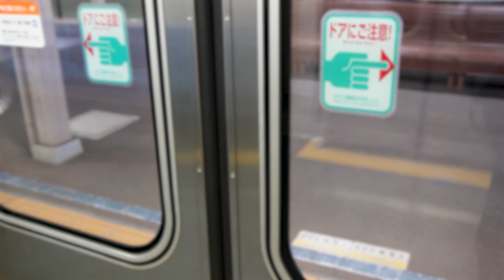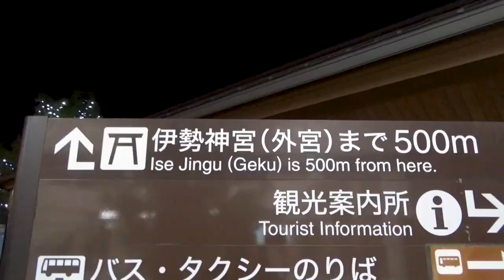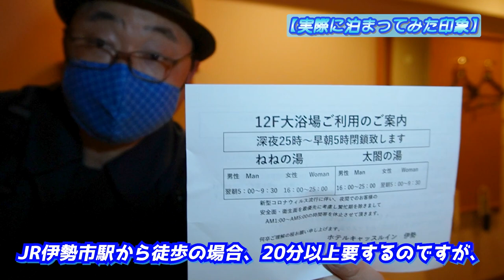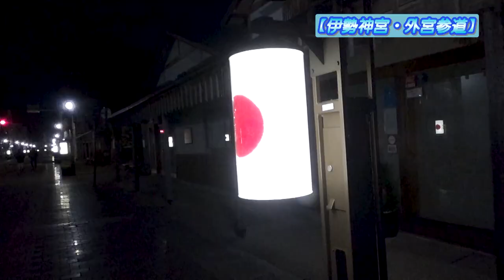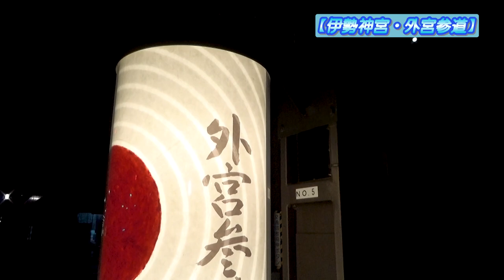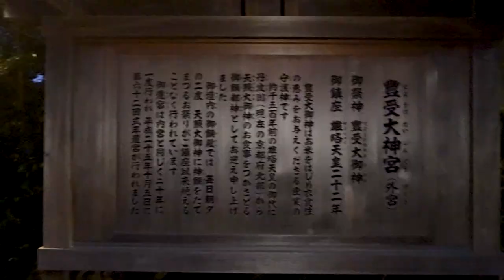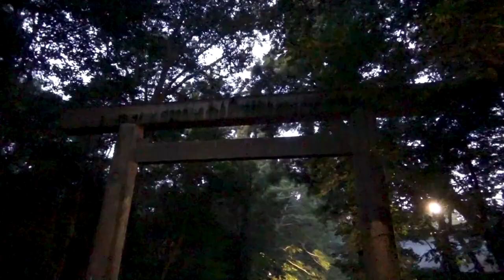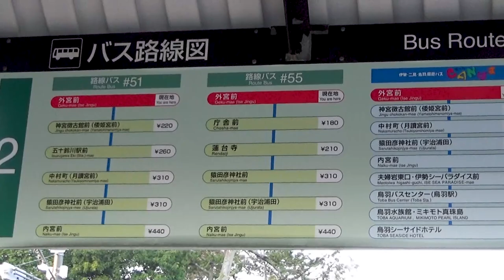【初めての伊勢神宮〈外宮編〉】最強のパワースポットで初詣！朝イチ参拝で寒さぶっ飛び大感動!! 《紀伊半島編#5》/ [Power spot, Mie] The Ise jingu shrine, #1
『【初めての伊勢神宮〈外宮編〉】最強のパワースポットで初詣！朝イチ参拝で寒さぶっ飛び大感動!! 《紀伊半島編#5》』です。

◎「紀伊半島」編第5話は、
最強のパワースポット、
「伊勢神宮」での初詣！
予想を超えた大作となり、
泣く泣く2部構成に分割😢
そのため、
今回は「外宮編」を配信！
これを見れば、
✅伊勢市観光に役立つ宿情報
✅見れば得する参拝の作法
✅便利で快適な路線バス
以上を知る事ができます。
ぜひ最後までご覧ください✨
そして、次の《内宮編》も、

00:00 アバンタイトル / Avan Title
00:57 オープニング / Opening
01:49 夜の伊勢市へ / Pass through the ticket gate.
02:41 ホテルキャッスルイン伊勢 / The Hotel that I stay for a night of this time.
03:28 今回ひと晩過ごす部屋 / The room that I stay for a night of this time.
05:29 就寝の時間 / The time for bed.
06:04 次の日の朝 / In early morning of the next day.
07:08 再びJR伊勢市駅 / At the Iseshi Station of JR Tokai.
07:43 伊勢神宮〈外宮〉の参道 / The approach to the "Geku" of Ise Jingu shrine.
09:16 境内へ / Into premises in the "Geku" of Ise Jingu shrine.
13:19 正宮、到着 / The main shrine of "Geku" in Ise Jingu shrine.
14:21 参拝を終えて / After ended giving a pray.
15:23 〈内宮〉へ... / Let's go to the "Naiku" of Ise jingu shrine, next!
16:23 エンディング / Ending.
16:48 エンドカード / End screen.

This travel video is the 5th episode of the "Kii Peninsula edition".
For this reason, since it was my first visit to the Ise Jingu shrine, the video work of this trip has become a "blockbuster" in a sense. That's why I'm sorry, but I divided it into two parts, "Geku Arc" and "Naiku Arc". This time, I'll show you the "Geku Arc". "Naiku Arc" will be released at a later date, so please look forward to it.